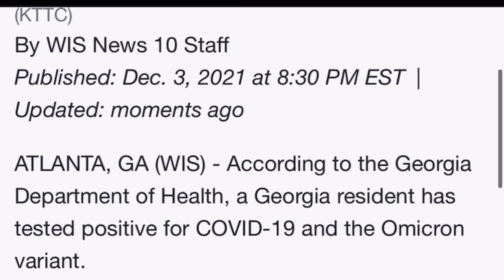Georgia Resident Test Positive For Omicron Variant -Are We Ready For Mandates and Lockdowns?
Are we ready for the worse? Georgia resident tests positive for Covid-19 Omicron Variant

What's up My Hoodies, Welcome to Tommy Bites Homestead and Preps. We appreaciate you being here.

* 3 piece cast iron skillet set
* 24 Qt electric turkey roaster
* 84 piece garden tool set